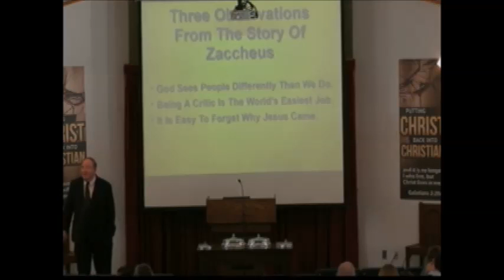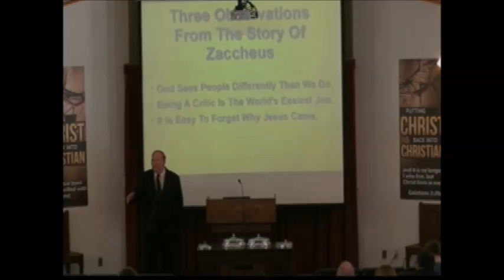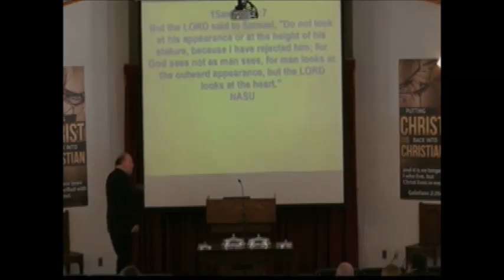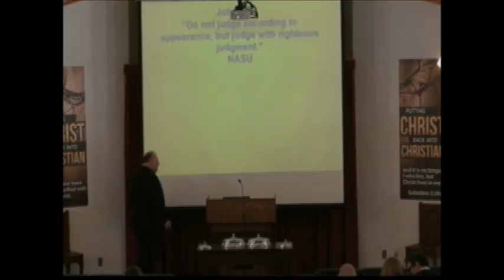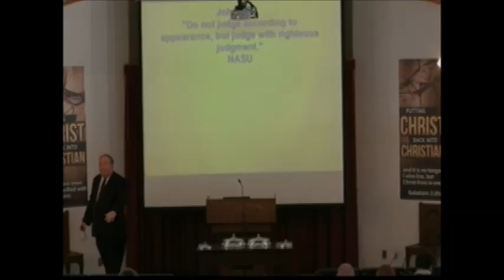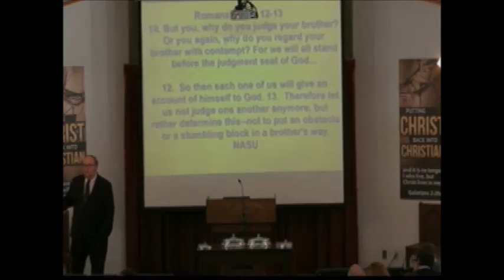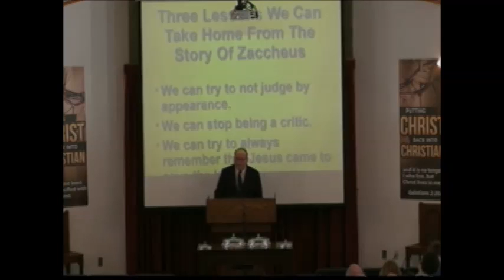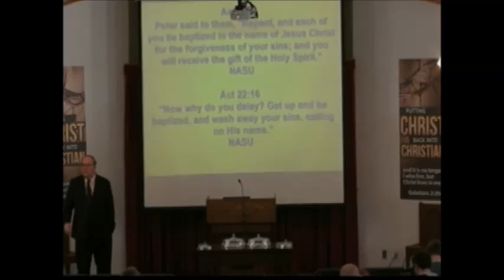Don't Judge by Appearancce Kerry Morris